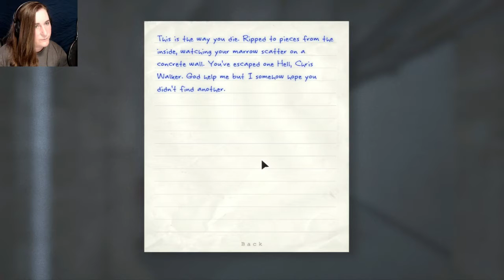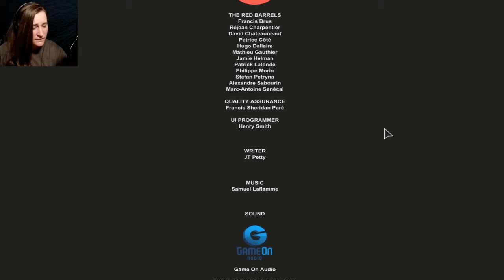What.. The Actual...? - Outlast Part 14 FINAL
It's not goodbye, it's "I'll see you later."